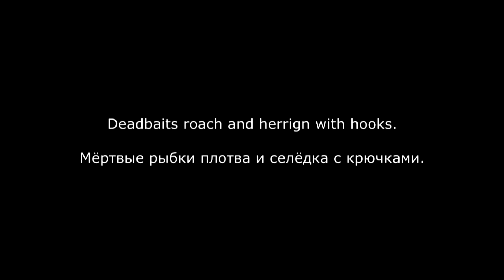40 best & top pike attacks on fishing dead baits in autumn & winter 2015 - 2016 Рыбалка щука атакует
What is that and what is it for? It would be easier to understand that if you simply visit it. For now very briefly I can say that it's a new global fund-raising portal where anybody can be my or someone else's Patron (or a partner in my case). I decided to set it up because I can tell you honestly I had no hope to succeed with my 'Underwater Ireland' project anymore doesn't matter how promising it seemed and doesn't matter how hard I worked and how hard I tried.

All my videos are copyright protected which means nobody has the right to copy and to broadcast them without my permission but of course you are welcome to show or play them directly from my channel on youtube. All unauthorised copies will be deleted and the author of that channel will be penalised. If you wish to help me to protect my author’s rights and my work (believe me I have invested a huge amount of work and money with practically no return so far) please inform me if you see someone has copied my creations.
Права на все мои видео защищены законом что означает никто не имеет права их копировать и транслировать без моего разрешения но конечно я буду только рад если Вы показываете или транслируете мои видео прямо с моего канала на ютюбе. Все ворованные копии будут удалены а автор того канала будет наказан. Если Вы хотите помочь мне защищать мои авторские права и мою работу (поверте я вложил огромное количество труда и денег и пока без видимой отдачи) пожалуйста сообщите мне если увидите копию моей работы.

If you would like to support ‘Underwater Ireland’ please follow this